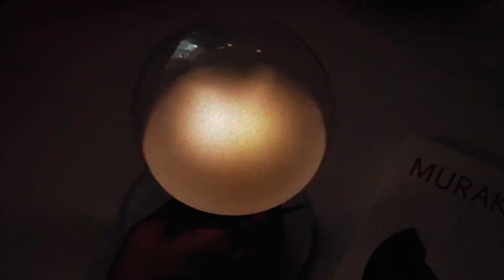[FMV] Hwang Minhyun x Yoo Seonho・Hourglass 1st teaser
This video is for Hwang Minhuyn and Yoo Seonho